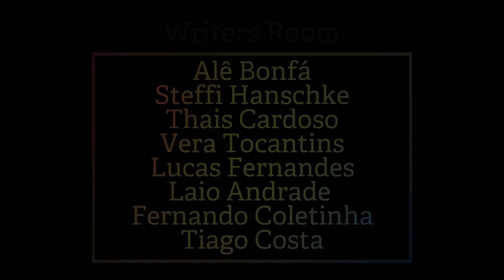O EMMY 2016 FOI JUSTO! | SM Play #21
Nesse último domingo 18, foi ao ar o Emmy 2016, a principal premiação da TV, que prestigia algumas das melhores séries no mundo. Como de costume, muito se falou sobre as injustiças, meses antes com as indicações. Onde está Eva Green, onde está The Leftovers... Mas no final das contas, a premiação foi justa? Não perca essa divertida análise sobre o Emmy e aproveite para pegar algumas dicas de séries imperdíveis.

Finalização: Leandro Demerov